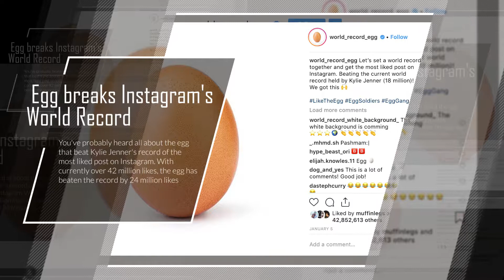Week in review 14th December 2018 - Blackdrop Dripfeed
Every week, we review what's happening around the world in digital marketing, advertising, technology, new apps and software.

In this week's Dripfeed we cover the Egg that has broken Instagram's 'most liked post' record (seriously, how crazy is the internet?!) and Gillette's new ad, check out our week in review for more.